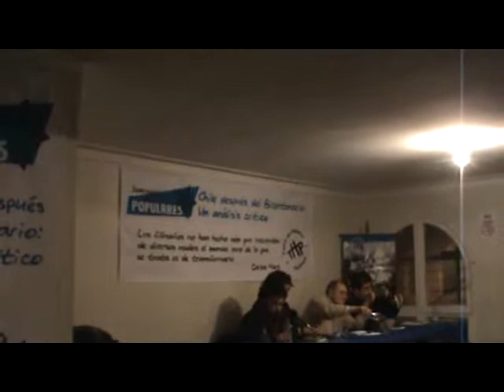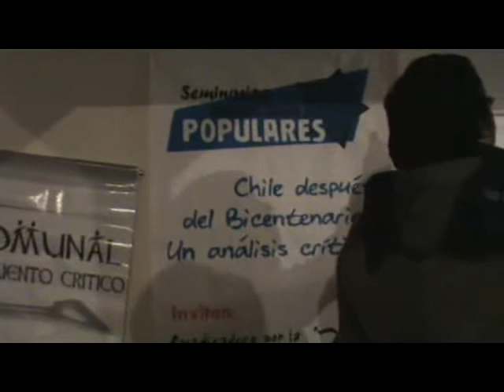Seminarios Demo-pop 2011 sesión 2 parte 02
Segunda Sesión de los Primeros Seminarios Democrático-Populares: "Chile después del Bicentenario: Un análisis crítico", realizados el año 2011.

Sesión 2: "La dominación Estatal. Represión y violencia política del movimiento popular y el caso del pueblo mapuche"

Expositores:

Igor Goicovic: "La violencia social y política en la historia". Historiador y Dr. en Historia, filosofía y letras. Académico USACH.

Jorge Pinto: "La problemática histórica del pueblo Mapuche y su relación con el Estado chileno".Historiador, Dr. en Historia. Académico Universidad de la Frontera.

Sergio Millamán: "Las demandas Mapuches en el siglo XXI". Abogado, militante Tendencia Socialista Revolucionaria.